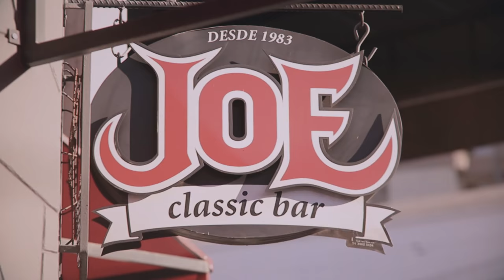We're All In This Together | dockity (feat. 지혜 Jeehae, Kissa Braga & Alex Elion) | (OFFICIAL MV)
Lyrics:

(Music & Lyrics by Dallas Doctor)

We ALL connect, We ALL belong
So since we're in for bad or better
How 'bout we ALL just get along?

Verse 1:   (지혜 Jeehae ~ Paju, Korea)

We don’t have to agree,
But we don’t have to be enemies
We don’t have to see eye-to-eye,
But we don’t have to condemn and deny (Chorus):

Verse 2:    (Kissa Braga ~ Rio de Janeiro, Brazil)

We don’t have to hang out
But we don’t have to quarrel and shout
We don’t have to cuddle and chill
But we don’t have to torture and kill (Chorus):

(Bridge: Doc)

What’s so funny ‘bout shinin’ a light?
And where did we go so wrong?
What’s so hard about gettin’ it right?
.. Lookin’ out for each other – and gettin’ along?

Verse 3:   (Alex Elion ~ Lahti, Finland)

We don’t have to march arm-in-arm
But we don’t have to hassle and harm
We don’t have to love-at-first-sight
But we don’t have to fight (Chorus):

END CREDITS

Dallas Doctor

Produced, Engineered, Mixed, Mastered & Edited by
Jhonny Rigoni

The Players
Mauricio Barbieri ~ Guitar
Lela Rosanelli ~ Bass
Germano Benini ~ Drums
Dallas Doctor ~ Piano
Jhonny Rigoni ~ Wurlitzer

Harmonies & Backing Vocals
지혜  Jeehae
Lela Rosanelli
Kissa Braga
Felli Dalbosco

Featured Vocalists (in order of appearance)

지혜   Jeehae   ~   Paju, Korea

Kissa Braga   ~   Rio de Janeiro, Brazil

Alex Elion   ~   Lahti, Finland

Additional Players (in order of appearance)

Liu Yang (piano)  ~   Shanghai, China
Behram Kocaeli (drums)   ~   Tekirdağ, Turkey
Randy Shinn (drums)  ~   Rogers, Arkansas, USA
Ryan Fan Hua (piano)   ~   Tapei, Taiwan

Chorus Singers (in order of appearance)

Müjdem Dönmez   ~   Istanbul, Turkey
Vannessa Helen Soppelsa   ~   Garibaldi, Brazil
Lamarre Winson   ~   Cayes, Haiti
Liu Yang   ~   Shanghai, China
Kosta Radchenko   ~   Yurmala, Latvia
Constanza Salvatori   ~   Garibaldi, Brazil
HAL   ~   Kanagawa, Japan
Behram Kocaeli   ~   Tekirdağ, Turkey
Thais Basso   ~   Carlos Barbosa, Brasil
Shubham Sharma   ~   Delhi, India
Louise Ferrari Tasca   ~   Garibaldi, Brazil

Solo Singer (end credits)
Zhangya Yang   ~   Sydney, Australia

Also Appearing

Doggies:   Solange, Ziggy, & Malu
Cows:  Chico, Bella, Mosha, & Pedrino
Not Appearing (but we tried):  Ursula the Cat

Photography
Hugo Araujo
Jhonny Rigoni

Piano Shell
Everton Altissimo

Piano Painters
Bianca Debiasi
Felipe Debiasi

Very Special Thanks to:
Maggie Fearnow
Marcos Vinicius dos Santos
Jonei De Marchi (and his VW microbus)
Joe Pieta @ Joe's Bar  (Garibaldi, Brazil)